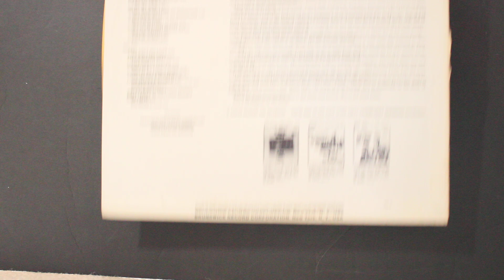Funky Is As Funky Does (3:10) - Young-Holt Unlimited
From the album "Soulful Strut", 1968

Arranged By – Sonny Sanders, William Sanders* (tracks: B4)
Bass, Cello, Vocals – Eldee Young
Drums – Red Holt
Piano – Ken Chaney
Producer – Carl Davis, Eugene Record